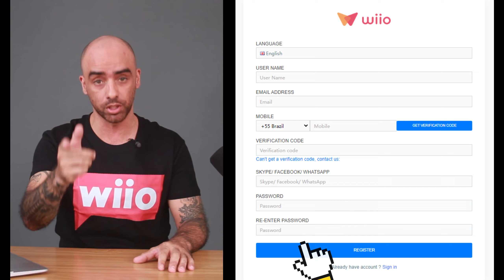COMO SUPERAR O ICMS DO PROGRAMA REMESSA CONFORME (PRC)?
Você também quer tirar esse peso das costas? Podemos lhe ajudar! Fornecemos soluções do mais alto nível e a assistência que você precisa.

Caminharemos juntos rumo ao sucesso do dropshipping e do ecommerce!